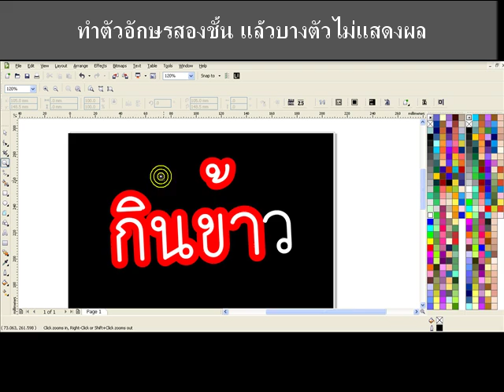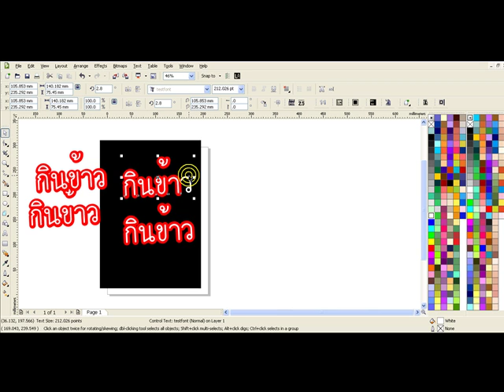484.ทำตัวอักษรสองชั้น แล้วแสดงผลไม่ครบ? มีวิธีแก้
เราทำตัวอักษรสองชั้นด้วยคำสั่ง Contour outside
แล้วเกินปัญหาแสดงผลไม่ครบทุกตัว
วิธีแก้ มีสามวิธี
1.ยกตัวออกมาทำContour ใหม่ (หลังการหมุน)
2.หมุนนิดๆ กลับไปกลับมา
3.คอนเวิลด์เป็น เคริฟ (Ctrl+Q) แล้วใช้ shape จับเฉพาะโหนดของอักษรนั้น
แล้วกดปุ่ม reverse node ก็จะใช้ได้เลย